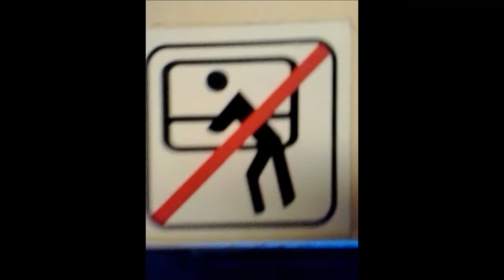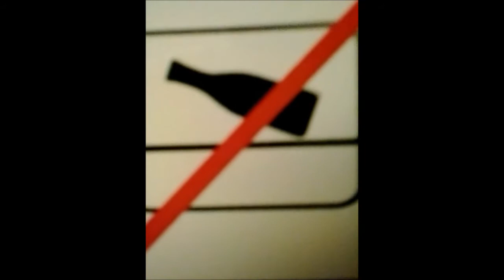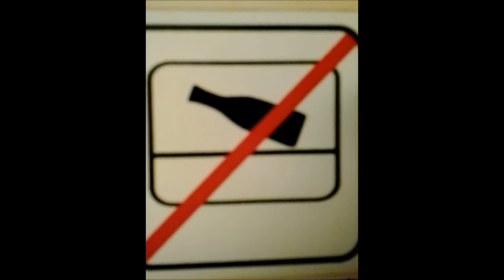Wesele - TLK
Song from new album of Wesele - "Elegia na zamknięcie kąpieliska w Ciechocinku"

Video by Andrzej Przestał and Ewelinka